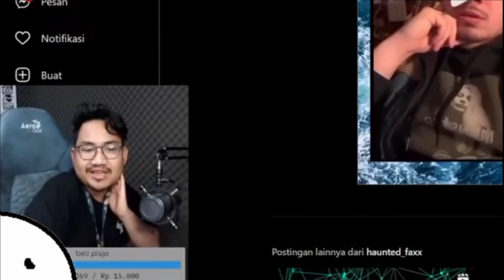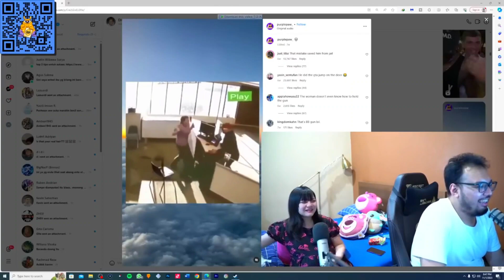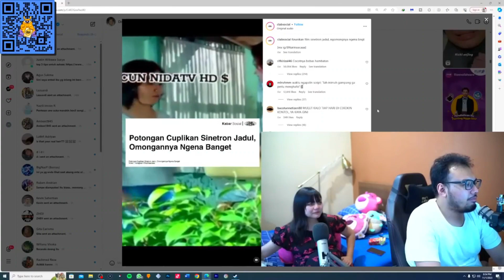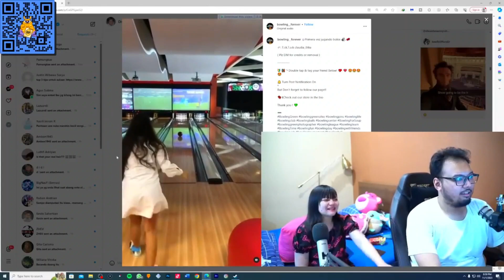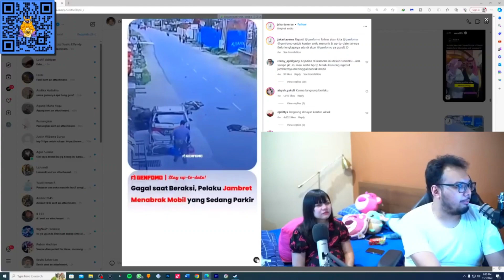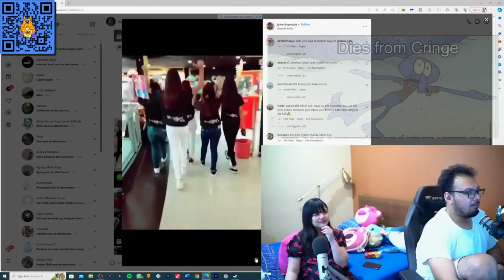Full Clip, Gema Show Indo l Live : Banyak Juga Nih Video yang Kalian Kirim !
Note : Saya upload clip sesuai keinginan saya dan tidak semua live saya clip, tapi saya menerima request lewat link saweria dibawah

Biaya Request : min. 10K (donate yang paling besar yang di dahulukan)

Waktu Pengerjaan : 1 hari.

Daftar Channel yang saya Clip :
-. TnM.
-. Tara Arts

Request Terlarang :
-. Stream Membership
-. Stream yang dihapus oleh pemilik channel
-. Konten
-. Subathon

Peringatan :
-. Tolong baca peraturan diatas dengan seksama supaya anda tidak rugi.
-. Lihat dulu judul video – video saya sehingga anda tidak request live yang sudah saya clip.